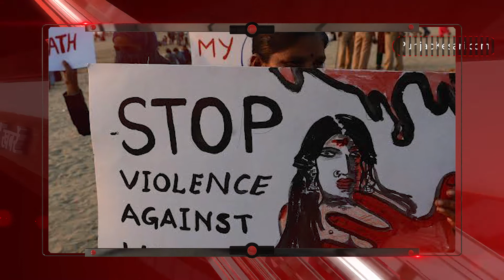TOP 5 NEWS पाकिस्तानियों के ट्विटर अकाउंट सस्पेंड होने पर भड़की पाक सेना